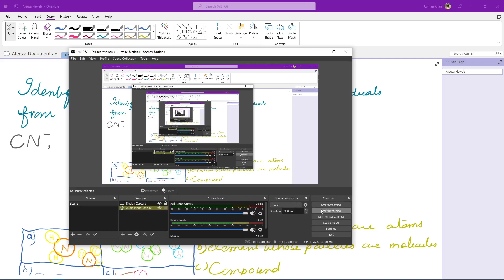Chemistry self assessment exercise 1.6,1.7|Chapter no 1|9th chemistry |Federal board |Chemphy_tree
In this video lecture the self assessments  exercise 1.6 and 1.7 has been solved . Chapter no 1 [fundamentals of chemistry] is very interesting and easy chapter .Here we figure out the particles of elements ,particles of compound .If you face any issue Chemphy_tree is always here for your help .Don't hesitate to ask.
Here are the links for previous videos